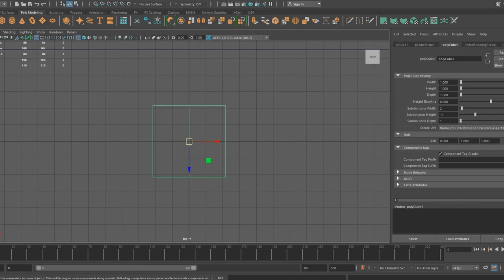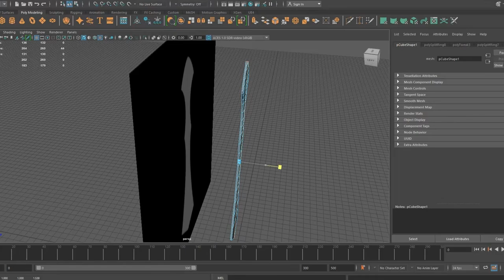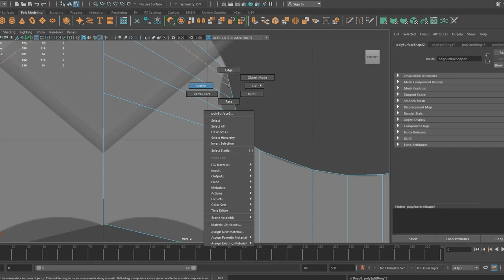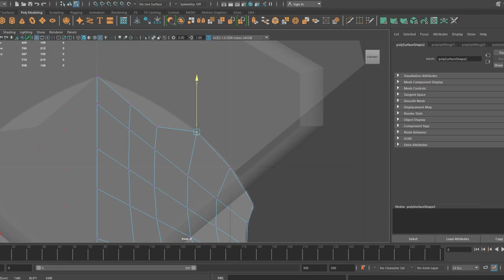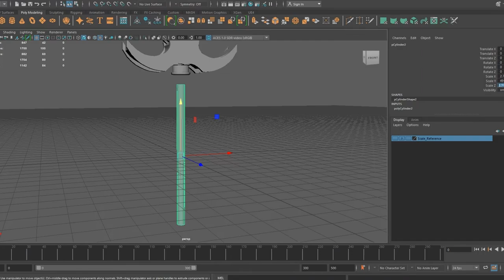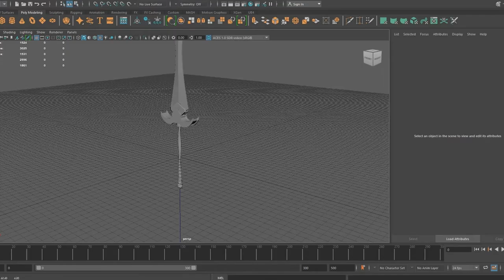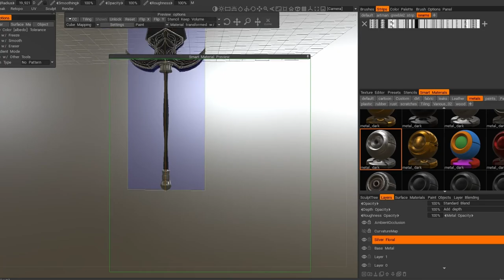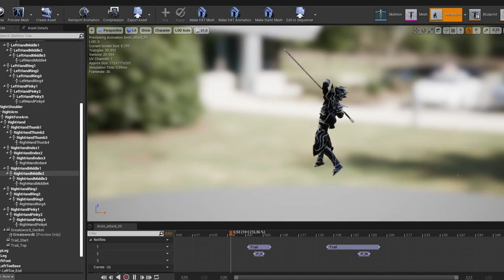W.I.P Dev Diary 35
Welcome to my 35th Dev Diary. This one will be an example workflow of weapons design. Starting from the 2D shape sketch to the 3D painting and normal details.

Diary Music Credits:
Back To The Future Jellyfish - NoMBe
Storms - Stayloose
Land of dreams by Chillpeach

Timestamps:
0:00 2D Sketch Pt 1
0:31 3D Blockout Pt 1
2:52 2D Sketch Pt 2
3:05 3D Blockout Pt 2
7:16 Painting
9:16 In-Engine Preview